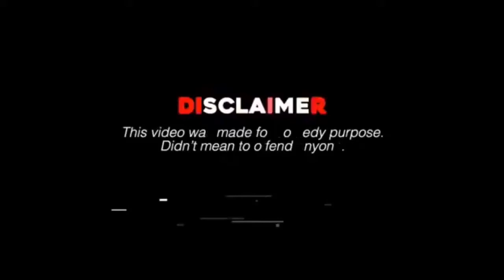Hurricane Laura Knocked Out My Power For 24 Hours 🤦🏾‍♂️!!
hurricanelaura jsavtoonice hurricanlauravlog funnyvlog vlog youtubevlog Wassup Team Savage Thanks For Stopping By Hope You Enjoyed The Video If You Wanna See More Crazy Videos From Me Make Sure You Smash That Like Button Turn On Your Post Notifications HIT THAT BELL 🔔 & SUBSCRIBE TO BECOME A PART OF TEAM SAVAGE ON THE ROAD TO 10,000 Subs Help Me Get There Love Y’all ❤️ Follow Me On Instagram 📸@ Jsavtoonice Follow Me On Twitter 🐤@ Jsavtoonice Follow Me On Snapchat 👻 Jsavovo Follow Me On Facebook - Jacob Savoy 🔥 Business Email